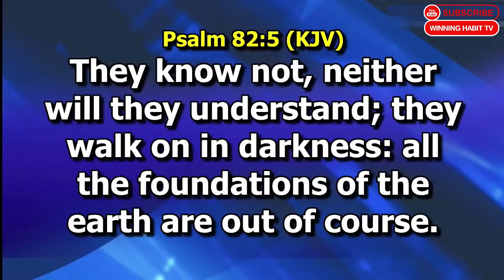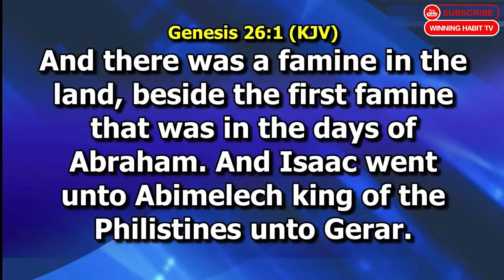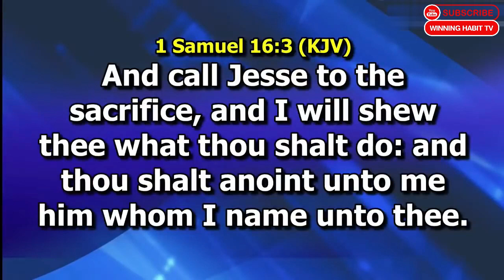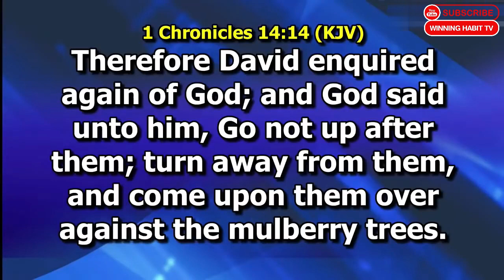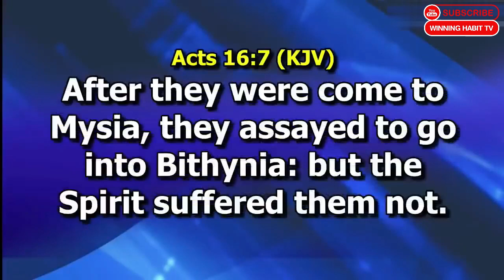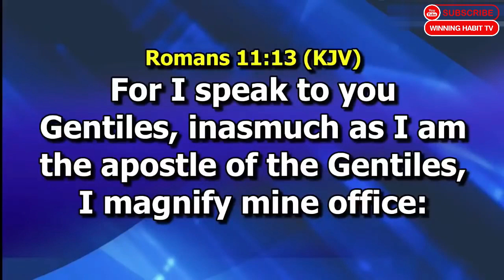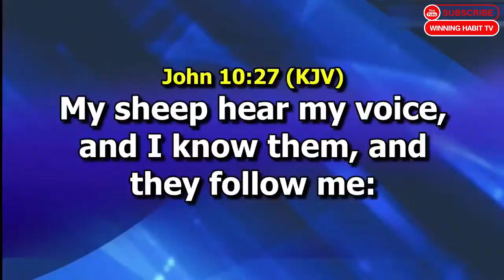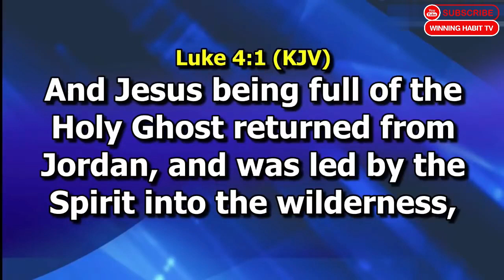THE NECESSITY OF DIVINE DIRECTION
TOPIC : THE NECESSITY OF DIVINE DIRECTION

1) This video or audio has no negative impact on the original content
2) This video is for teaching purposes only
3) I only used bits and pieces of videos to help with the story where necessary.

Category
People & Blogs
License